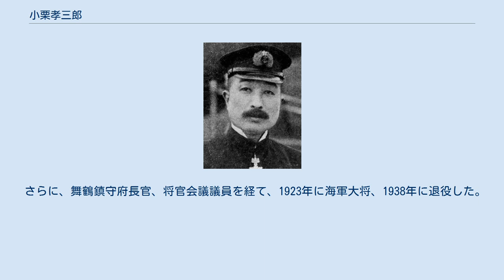小栗孝三郎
小栗 孝三郎（おぐり こうざぶろう、1868年9月19日（慶応4年8月4日） - 1944年（昭和19年）10月15日）は、日本海軍の軍人。
 大聖寺藩士、小栗勇馬の三男として生まれる。
共立学校を経て、1889年に海軍兵学校（15期生）を卒業し、1890年に少尉任官。
1893年、海軍大学校（丙号学生）を卒業し「松島」乗組、以後、佐世保海兵団分隊長、装甲艦「比叡（初代）」分隊長、西海艦隊参謀、砲艦「磐城」航海長、「天龍」航海長、常備艦隊参謀などを経て、1901年、海軍大学校（将校科甲種第2期）を卒業し、海軍省副官兼海相秘書官となり山本権兵衛大臣に仕えた。
 1903年から翌年までイギリスに駐在し、英海軍大学校戦術科に学び、潜水艇に興味を持つ。
帰国後、軍令部参謀となるが、潜水艇研究を願い出て認められ、1904年6月から11月まで米英出張。
アメリカに発注した潜水艇の工事検分、完成後に分解し日本へ積み出し、英国で潜水艇の航海体験などをして帰国。
 その後、潜水艇の横須賀工廠艤装委員、第1潜水艇隊司令を歴任。
1906年にイギリスに出張し、購入を条件に最新式の潜水艇を検分し帰国するが、艦政本部がその購入を認めず、その責任を取って休職。
しかし、山本海軍大臣が5隻購入を決定し現役復帰を決意。
以後、水雷母艦「韓崎」艦長、通報艦「鈴谷（初代）」艦長、水路部測器科長、海軍省副官、「香取」艦長、艦政本部第1部長などを歴任し、1913年、海軍少将となり、イギリス大使館付武官、軍務局長、第6戦隊司令官、第1特務艦隊司令官、呉工廠長、将官会議議員、第3艦隊長官を歴任。
1921年、東宮訪欧に随行。
 さらに、舞鶴鎮守府長官、将官会議議員を経て、1923年に海軍大将、1938年に退役した。
 ドイツ文学者で詩人の小栗孝則は長男である。